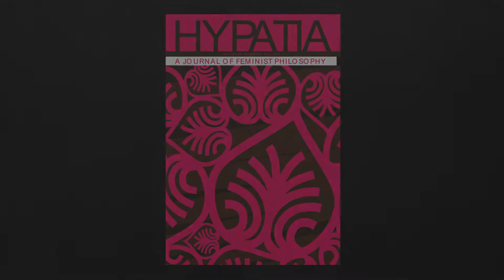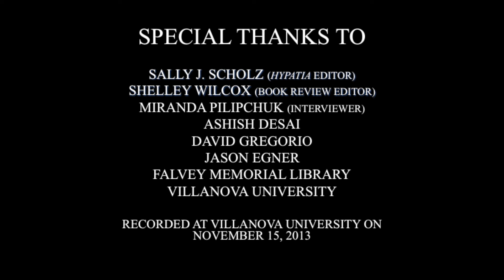Feminist Ontology for the Twenty-first Century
What is a woman? What, if anything, do particular women have in common with one another? What differentiates women from other groups of beings? In this interview, Jennifer McWeeny describes how a new kind of feminist ontological project that she terms "topographies of flesh" can speak to these keystone feminist questions and others. She also discusses her comparative philosophical method, how she came to call herself a feminist, why she sees veganism as a feminist issue, and the need for creative feminism that goes beyond critique of dominant ontological paradigms.

McWeeny is Associate Professor of Philosophy Worcester Polytechnic Institute. Her article "Topographies of Flesh: Women, Nonhuman Animals, and the Embodiment of Connection and Difference," published in Hypatia 29(2) was awarded an Honorable Mention for Hypatia's 2014 Diversity Essay Prize. She is co-editor with Ashby Butnor of Asian and Feminist Philosophies in Dialogue: Liberating Traditions (Columbia University Press, 2014).